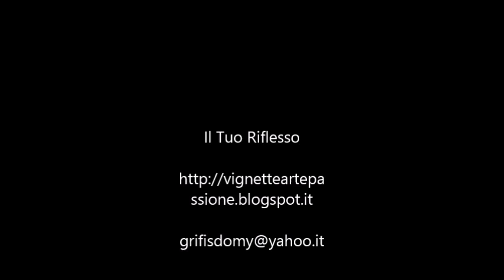Il tuo riflesso - Inedito Alternative Pop Dance Rock from Palermo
ho appena detto che non importa
davanti alla tua porta
lo sto negando adesso
ho gettato il cuore nel mio riflesso

ho appena detto che non è morta
ho la tua tela addosso
ho gettato il cuore nel tuo riflesso

Mente confusa
Mente distorta
Mente disperatamente
Mente collassa
Mente trabocca
Mente ellitticamente

ti ho detto che non importa
adesso sbatterò questa porta
lo sto negando come un ossesso
ho bruciato il tuo riflesso

ho detto a tutti che tu sei morta
ho fatto a pezzi anche la tua porta
le tue tele nel mio fosso
Mente tristemente
Mente fuori
Mente dentro
Mente perennemente
Mente pioggia
Mente fango
Mente inutilmente
Mente piena
Mente vuota
Mente totalmente